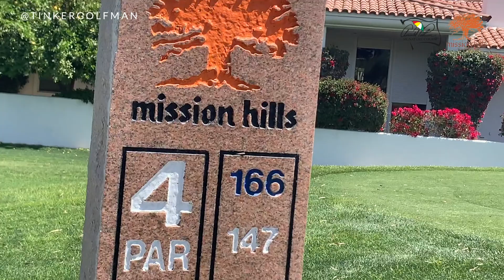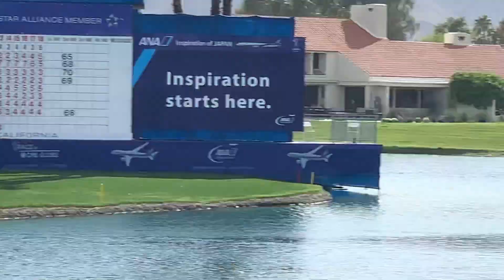Playing Mission Hills Country Club-Arnold Palmer Course + Viewing LPGA Major ANA Inspiration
The Arnold Palmer Signature course was designed in 1978 and was Arnold Palmer’s first design in the desert. At 6,834 yards, this course is a Member favorite. Featuring rolling fairways with many doglegs and strategic driving holes, this course while fair will still provide a true challenge to golfers of all skill levels.